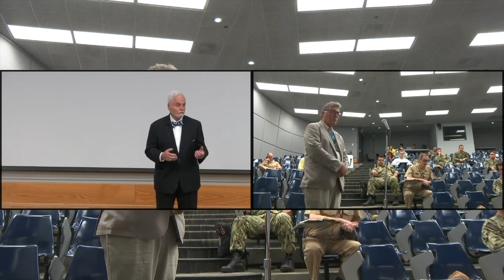The Navy Needs Tactical Nuclear Weapons ... Again - Seapower Conversations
After the Cold War, the United States led the way in nuclear nonproliferation, including voluntarily giving up tactical nuclear weapons at sea. In recent years, have Russia, China, and other nations highlighted an unfortunate need to bring those weapons back?

Retired U.S. Navy Cmdr. Paul Giarra addresses this topic in the latest Seapower Conversation, Aug. 15, 2023, as considered in his recent USNI Proceedings article “Time to Recalibrate: The Navy Needs Tactical Nuclear Weapons … Again”

Giarra has a distinguished career as a nśaval officer, strategist, and author.  He is the president of Global Strategies & Transformation, a professional services firm and strategic planning consultancy.  During his naval career, he was a P-3 pilot; a designated naval strategic planner and political-military strategic planner for Far East, South Asia, and Pacific issues; and managed the U.S.–Japan alliance in the Office of the Secretary of Defense.